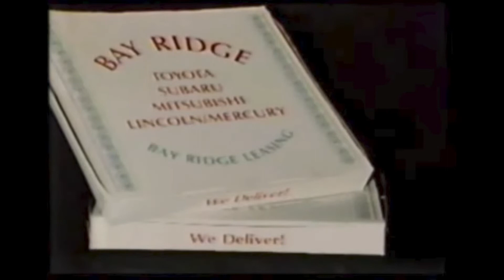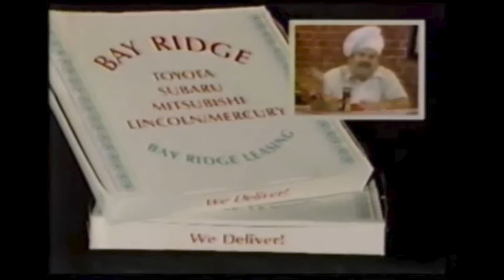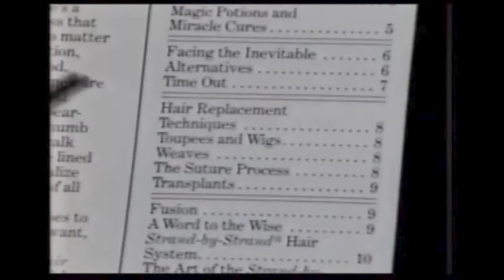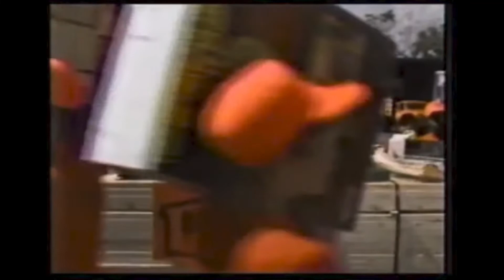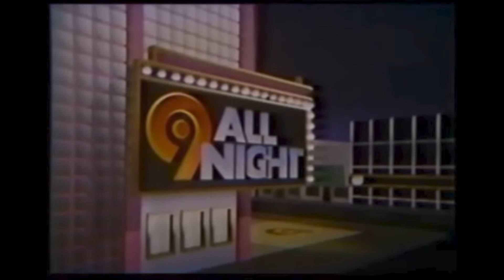Temple The Bard's Live Talk Show (Episode 12)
Featured Comedian Seth Milstein, sidekick Diana Ramsey, and special guest Angie Bloomfield discuss comedy, New York in the 80's, and more!